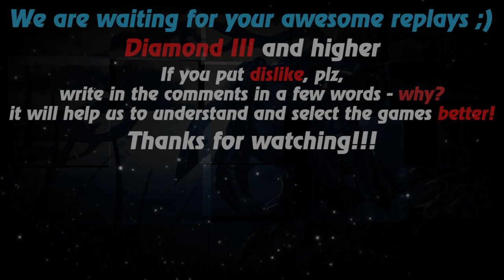HoN replays - Solstice - 🇵🇪 LOKOTE` Diamond III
Watch a new hon replays by Replays HoN team about Solstice, who makes 28 kills & carries his team to victory

Game: heroes of newerth, hon
Version: 4.8.0
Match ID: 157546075